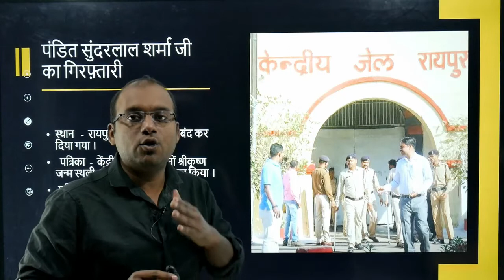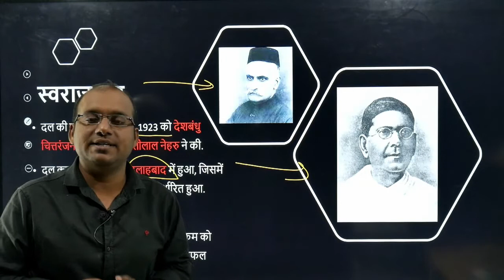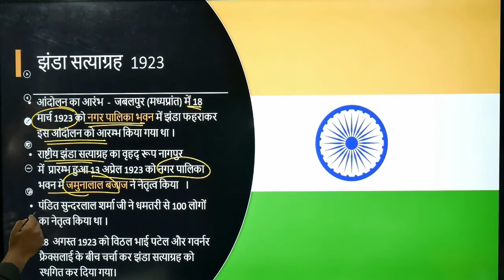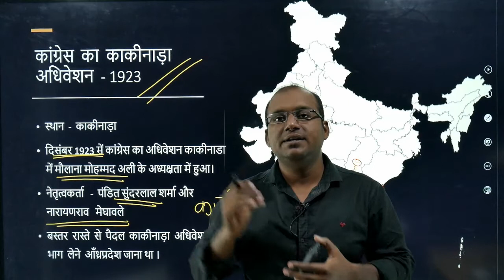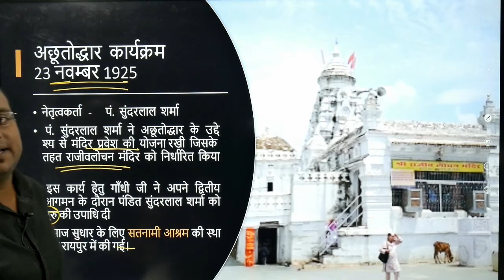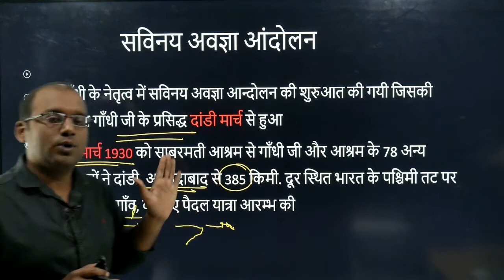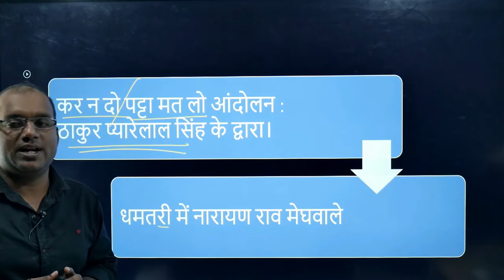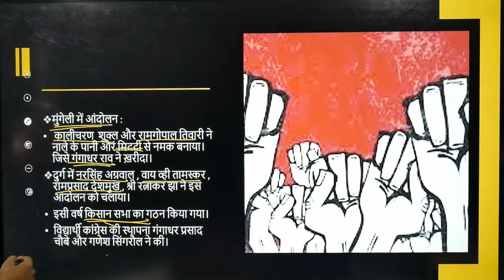छत्तीसगढ़ में सविनय अवज्ञा आंदोलन,कारण और प्रभाव ( 1922 ई. - 1930 ई. )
►  दोस्तों यह 👁 वीडियो जिसमे ___________ के बारे में बताया गया है, आपके ______ एग्जाम के लिए अति महत्वपूर्ण है तथा जरुरी भी है। हम लगातार ही ऐसे महत्वपूर्ण विषयो 🗣 पर वीडियो और 🛠 यूट्यूब के प्लेटफार्म के माध्यम से आपको परीक्षापयोगी जानकारी उपलब्ध कराते रहेंगे जिससे सीधा फायदा आपको पहुंचे।  हमारी यही प्राथमिकता और कोशिश है की स्टूडेंट्स को जानकारी उच्च क्वालिटी 🛠 की हो और सरल भाषा में हो ताकि उसे आपको समझने में जरा भी दिक्कत न हो। जिसके लिए हमारी समस्त टीम 👨‍👩‍👧‍👦 इस पर लगातार काम कर रही है।
आपसे मात्रा यही आग्रह है,यदि आपको हमारे वीडियोस अच्छे लगते है तो कृपया हमारा चैनल सब्सक्राइब जरूर करे और लिखे और कमेंट के द्वारा हमारे वीडियो की अच्छी और बुरी बातो को जरूर बताए।
"क्यूंकि आपका सपोर्ट हमारे प्रयासों को पंख लगता है" 🗣✅ 🧰 🛠 💠 🔔 👨‍👩‍👧‍👦 👁 🎶🎶►
▬▬▬▬▬▬▬▬▬▬▬▬▬▬▬▬▬▬▬▬▬▬▬▬▬▬▬▬▬▬▬▬▬▬▬▬▬▬▬▬▬▬ 🧰 𝐀𝐃𝐃𝐈𝐓𝐈𝐎𝐍𝐀𝐋 𝐒𝐄𝐑𝐕𝐈𝐂𝐄𝐒 𝐈 𝐑𝐄𝐂𝐎𝐌𝐌𝐄𝐍𝐃 ►✅ हमारे द्वारा आपकी सहूलियत के लिए नए टेक्नोलॉजिस का भी सहयोग लिया गया हैं : 🛠
इनमे आप जाके हमारे द्वारा दी जाने वाली सारी जानकारी एवं हमारी एक्टिविटी पर नजर 👁 रख सकते है। बस आपको लिंक पर क्लिक करना है और आप सीधे हमारे साथ जुड़ सकते है। 👨‍👩‍👧‍👦
वेबसाइट पर ►CGPSC PRE & MAINS 🗣 से सम्बंधित निबंध लेखन , ► SSC, ►BANKING, ►RAILWAY एग्जाम से सम्बंधित करंट अफेयर्स की जानकारी , ►CGPSC, ►VYAPAM एवं अन्य कॉम्पिटिटिव एग्जाम से सम्बंधित नोटिफिकेशन एवं 🧰 CENTRAL और STATE 🧰 एग्जाम से जुडी कोई भी खबर आपको सीधे और पर्ण रूप से सरल भाषा में उपलब्ध करा देगी।
▬▬▬▬▬▬▬▬▬▬▬▬▬▬▬▬▬▬▬▬▬▬▬▬▬▬▬▬▬▬▬▬▬▬▬▬▬▬▬▬▬▬ 🛠 𝐎𝐓𝐇𝐄𝐑 𝐑𝐄𝐋𝐀𝐓𝐄𝐃 THINGS► टेस्ट सीरीज with New updated QUESTIONS (PATTERN WISE with REVISED SYLLABUS) ;
►टेस्ट सीरीज (previous year papers)
"शुन्य से शिखर तक"
included : Chhattisgarh exam syllabus ,
💠 CGPSC,
💠 CGVYAPAM,
💠 STATE EXAMS ,
💠 RAILWAY ,
💠 SSC ,
💠 BANKING EXAMS and many more.